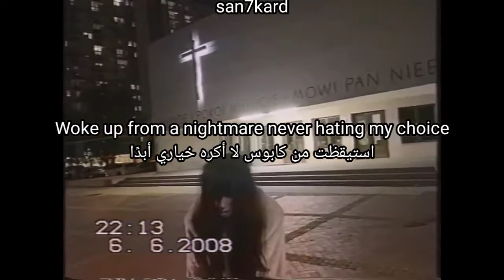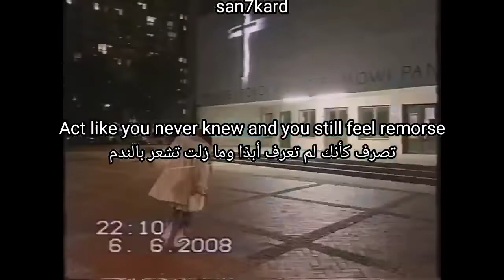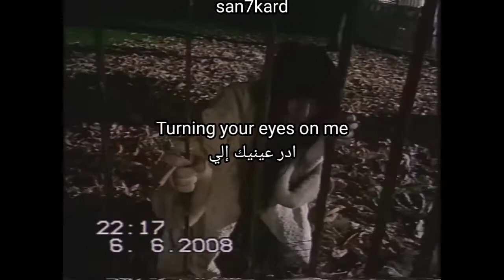nosgov - dumb to say (lyrics + مترجمة)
dumb to say (lyrics video)
dumb to say (مترجمة عربي)

support nosgov

support san

lyrics

Act like you never knew it was never a question
Know your possesion
Rip my heart out then I started to question
It's like I made a promise that I would never question
Why the fuck you block me yeah you acting so angsty
You cannot exit
Say it's not fixation then let's get to the blessing
Put my hands together put there's nothing to rest in

It doesnt do it for me like it used to before
Woke up from a nightmare and I'm hating this chore
Woke up from a nightmare never hating my choice
Cellular device I'm bout to send some remorse
It was never a  choice
Pack it into boxes I've been living the words
Package never arrived I've been looking for words
Act like you never knew and you still feel remorse

Act like you never knew
It was never a question
Know your possesion

Had nowhere to go and my mind was distressing
Call a doc' up put on antidepressants
Had to get my shit nothing worked for the stressing
Really dumb to say but I just needed her presence
Really dumb to say but it's not leaving my headspace
Really dumb to say but I'm done with the questioning

Turning your eyes I bleed
Turning your eyes on me

nosgov - Dumb to Say (Official Music Video)